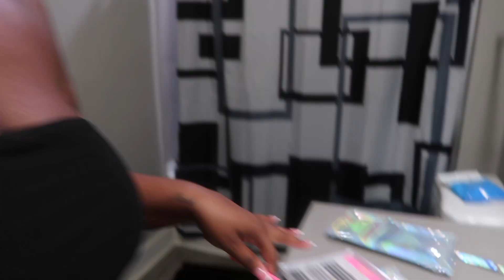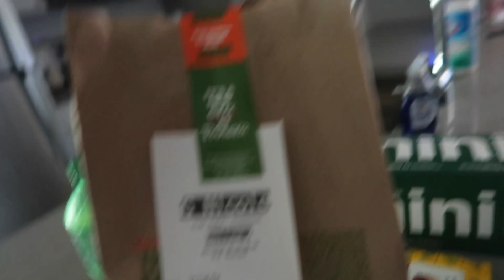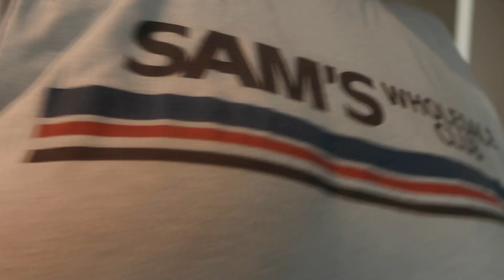Living Alone Diaries Ep. 12| Bf Bday set up + Make - up and Hair + Sick in the bed & MORE